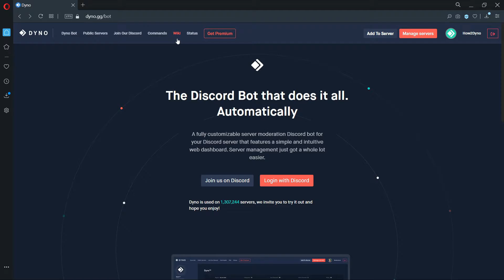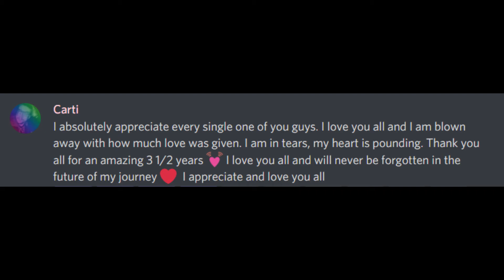Dyno Bot News - Latest Dyno Events | Ep. 1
Welcome to How2Dyno! Today's episode will cover recent events/news within the Dyno community. Latest events such as the creation of the Dyno wiki, Dyno bot becomes verified, and our Community manager, Carti, has stepped down.

Dyno Bot is a fully customizable server moderation Discord bot for your Discord server that features a simple and intuitive web dashboard. Dyno bot is on over 1 million Discord servers, and continues to grow! Invite Dyno today!

About the Channel:
How2Dyno is a Dyno Bot "How to" channel full of guides and tutorials for beginners or avid Discord users. The channel covers how to setup various Dyno Bot modules, commands, and help scenarios. This Dyno Bot YouTube channel is also a highly recommended pick by the Dyno community!